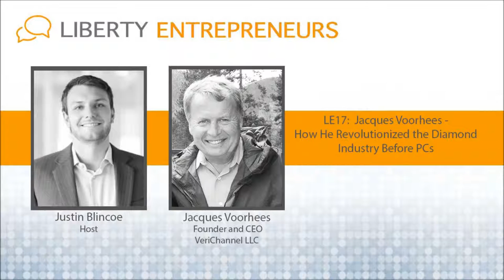EP17: Jacques Voorhees – How He Revolutionized the Diamond Industry Before PCs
Jacques Voorhees – Current Founder and CEO VeriChannel LLC

After selling Polygon to Mediagrif Technologies, Jacques Voorhees launched his newest venture, VeriChannel. This company operates jewelry industry search engines in both the B2B and B2C space. Clients include De Beers’ Forevermark, Independent Jewelers Organization, American Gem Society, and Worldmart*E in Panyu, China. The company’s consumer-facing search engine is Gemfling.com.

Prior: Founder and CEO Polygon Network, Inc.

Polygon was the original, and is today one of the industry’s primary, B2B online marketplaces, accounting for millions of dollars of transactions per day, and with over $4 billion in product listed daily.

and let him know what you think about The Museum of Named Diamonds

Jacques decides to get into the diamond industry:

Has no background

No background

No experience

How did he create the company?

After being told be everyone that he was crazy to get into the diamond industry because there is no way to sell an investment diamond after buying:

“If there’s 26 billion dollars going into diamonds as an investment each year, and there is no liquid marketplace for these investors, then by god, someone needs to create one. And that was the light bulb moment from which I decided to create Polygon.”

1970’s: “Throw computers at it, and you could probably come up with a liquid market for diamonds.”

2 Things that Jacques sees as important attributes for entrepreneurs but not talked about enough:

1) Interpersonal Skills: Read Dale Carnegie’s “How to Win Friends and Influence People”

Practice: Go onto social media and debate politics. Try to engage people in a way where none of the

Jacques talks about Verichannel, and the company he is most excited about: “The Museum of Named Diamonds”

Productivity hack: Facebooking and creating relationships worldwide

Book recommendation: “Up the organization” Older book – exposed Jacques eyes to how a corporation runs

Jacques knows more about the founding of LexisNexis than possibly anyone in the planet – follow up episode?

If Jacques could change the world: He would change education. Make ~50% of K12, college education be focused on entrepreneurship.

“The whole educational system is oriented around: ‘Oh you you have to learn all these things so you can go out and get a job. No. That shouldn’t be the focus. The focus should be how to create a viable business.”